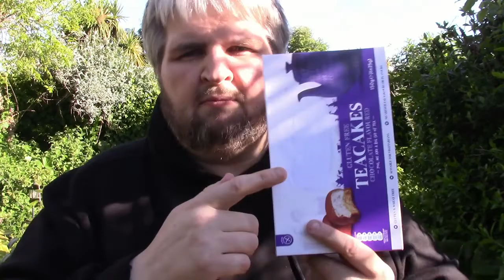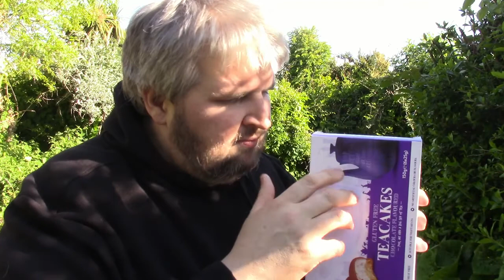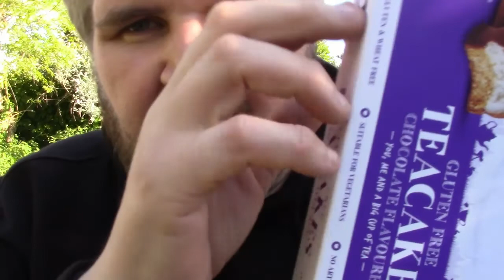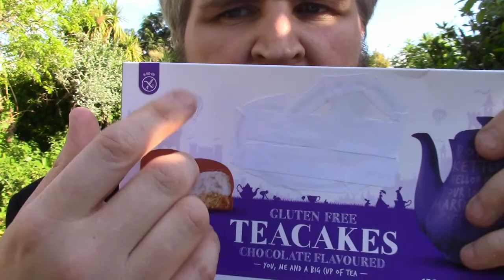ASMR Tapping And Low Talking, A Bit Windy Out In The Garden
I Move To A Different Location.

ASMR Tapping On A Tissues Box
ASMR Tapping On A Tissues Box That Is Padded With Plastic Bottle Parts and Black Silage Tape
ASMR Hands Moving
ASMR Tapping On A Milk Carton With Wisteria Drooping Down
ASMR Tapping On A Milk Carton
ASMR Tapping On A Christmas Card Box
ASMR Gentle Tapping On A Green Top Lunch Box
ASMR Tapping On A After Shave Balm Box, Enjoy The Tingly
ASMR  Just Me Talking About Thing
ASMR Test Video 3 X Plastic Wind Spinners
ASMR Gentle To Aggressive Tapping On A Audio Cable Box
ASMR Tapping On A Half Empty Healing Cream Tub
ASMR Tapping On A Breakfast Cereal Box, To Get Good Sound
ASMR Tapping on Plant Protection Net Box
ASMR White Labels Box Tapping
ASMR Fast And Aggressive Tapping
ASMR Tapping On A Metal Tin, Got Lovely Sounds From It